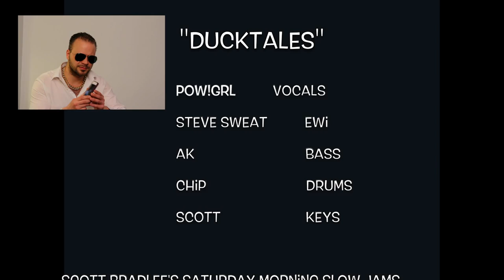DuckTales Saturday Morning Slow Jams Scott Bradlee ft. PowGrl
"Not ponytails or cottontails but DuckTales!"